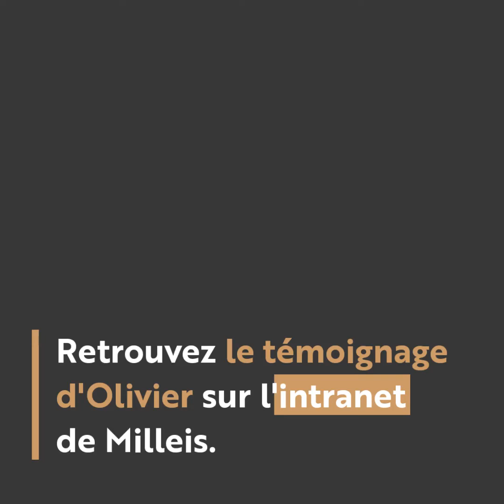1 mois 1 métier - Olivier Raboisson, Responsable Digital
Dans cette nouvelle édition du "1 mois 1 métier", plongez dans l'univers Milleis Banque Privée avec Olivier Raboisson, Responsable Digital.